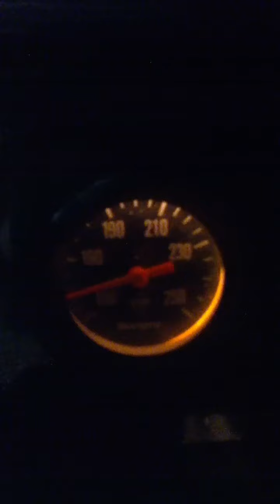Let introduce you to my other obsession!!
1986 Chevy monte Carlo ss hard top